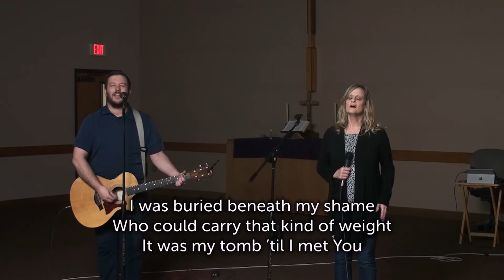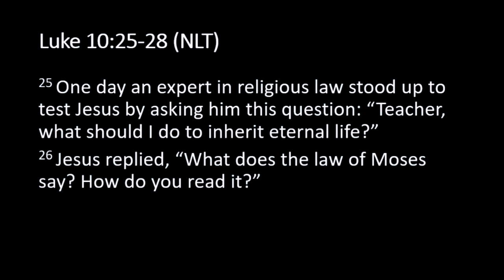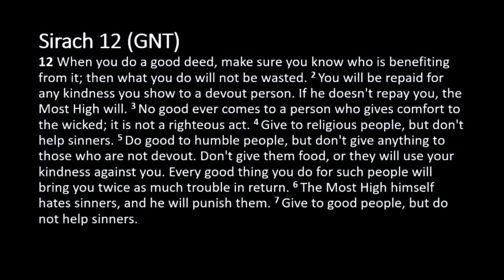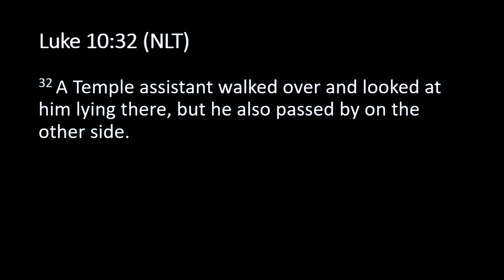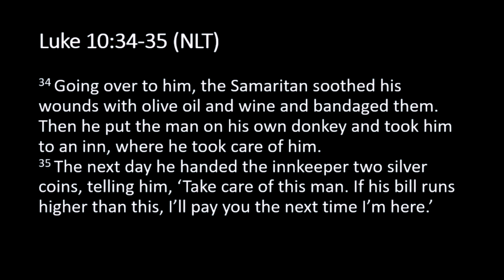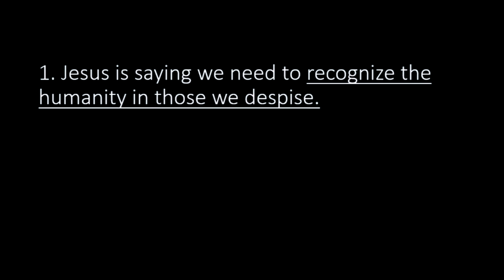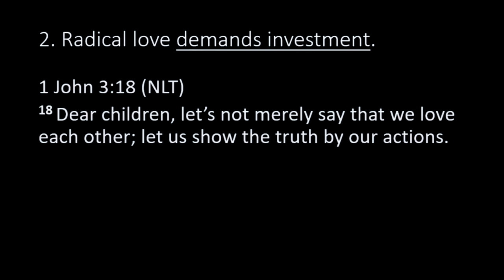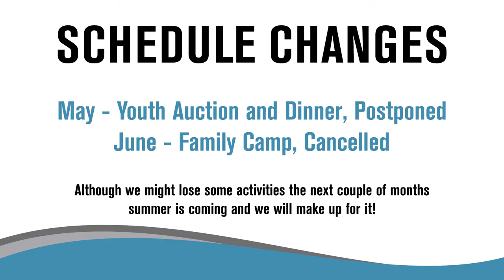The Good Samaritan | Kurt Barnes